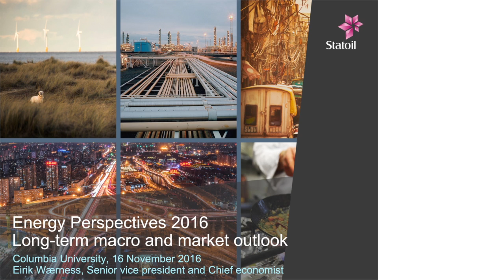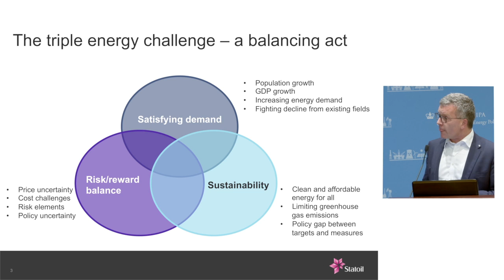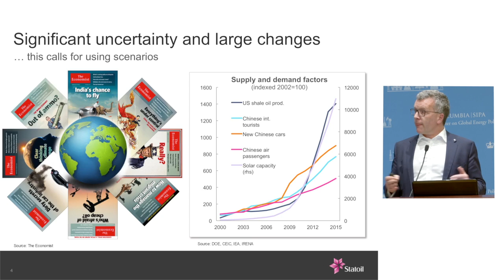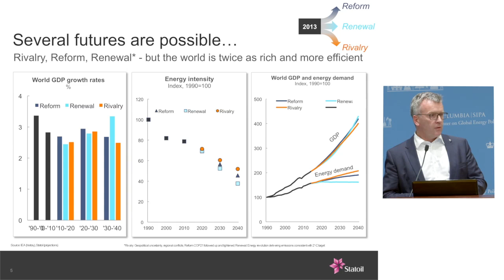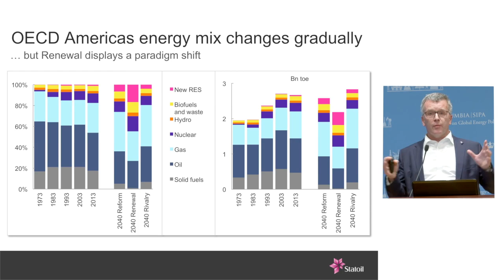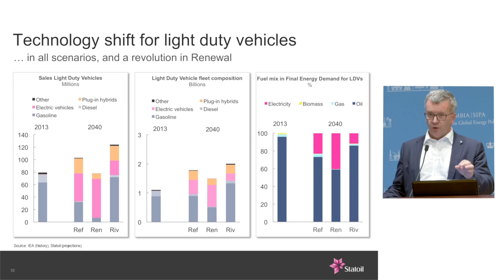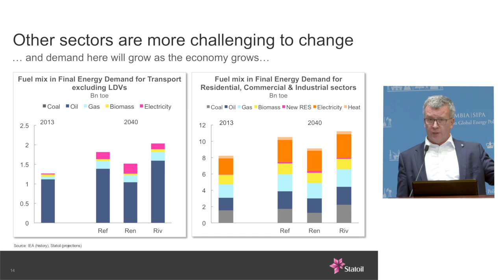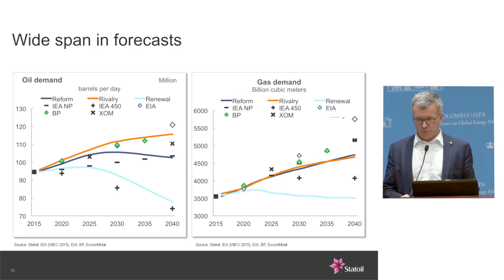CGEP: Statoil Energy Perspective 2016 Edition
Please join the Center on Global Energy Policy for presentation and discussion on Statoil’s Energy Perspective 2016 Edition with Eirik Wærness, Senior Vice President and Chief Economist at Statoil. Energy Perspectives is published each year by Statoil. The 2016 report focuses on three scenarios:

Reform which is based on the national climate targets of the Paris agreement (COP21), with further restrictive measures in the energy and climate policies over time.

Renewal which outlines the most ambitious energy and climate goals.

Rivalry which is impacted by geopolitical conflict and larger differences in the regional development, both with regard to economic development and transformation of the energy systems.